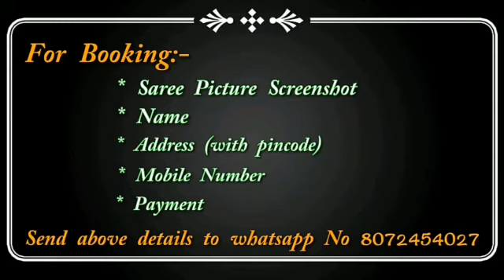Handloom Malmal Cotton Saree for Officewear || Premi Collections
Rich silk cotton sarees with all over silver zari weaving
💐Running blouse
💐Grand silver zari weaving pallu
💐price: 1500+

aranisilksaree
Sana silk sarees online price,
Linensarees price,
bridal sarees,
tusser silk sarees,
arani pattu sarees,
koramuslinsaree
Lahenga sarees,
net saree,
colourfull border work pure designer georgette sarees,
designer blouses,
chiffon,
georgette sarees party wear,
style saree,
lehenga,
chanderi sarees,
kuppdam sarees,
mongo silk sarees,
chanderi silk,
banarasi silk ,
Kajivaram Sarees,
Wedding sarees,
Banarasi sarees,
Bangalore silk sarees,
Linen Sarees,
Chanderi silk sarees,
Organsa sarees,
Bandhani Sarees,
Silk Cotton sarees,
Bridal sarees,
Marriage collections,
latest sarees,
Manipuri silk sarees,
silk cotton sarees,
Banglori Silk
SareesKora organza sarees with price